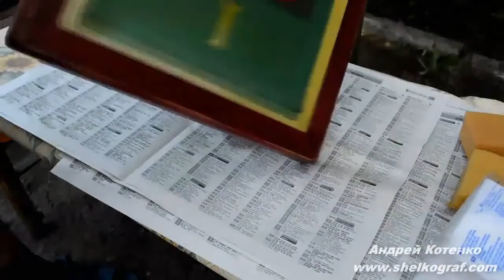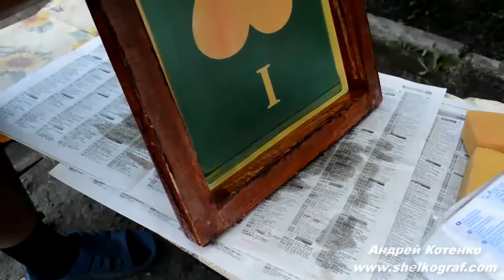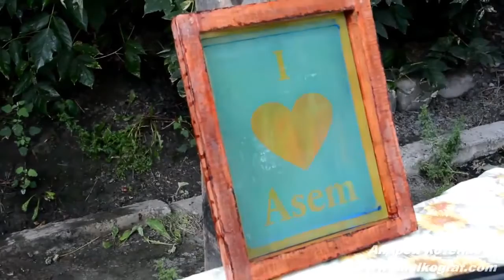Как печатать на футболках в домашних условиях. Урок №12. Регенерация ТПФ. (Андрей Котенко)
Автор: Андрей Котенко
Подробное содержание на сайте АВТОРА, или у нас: